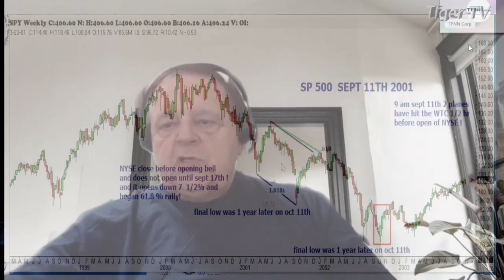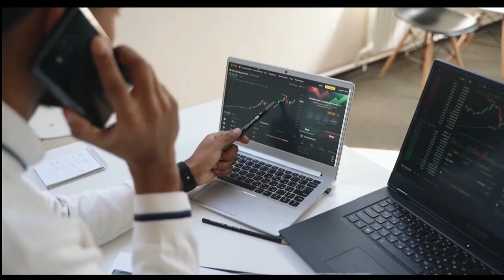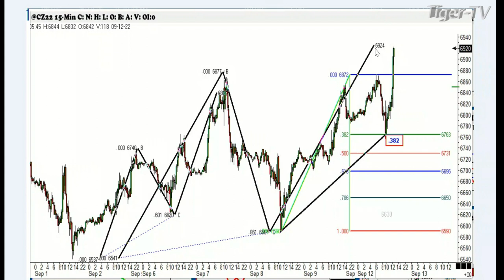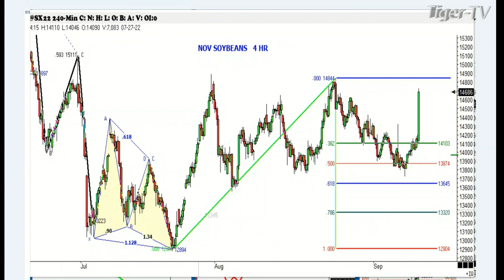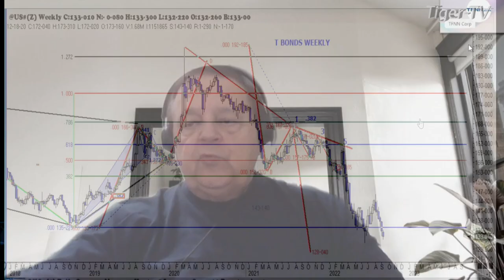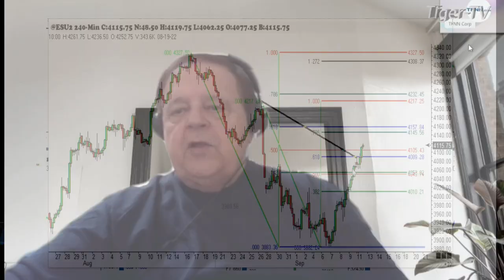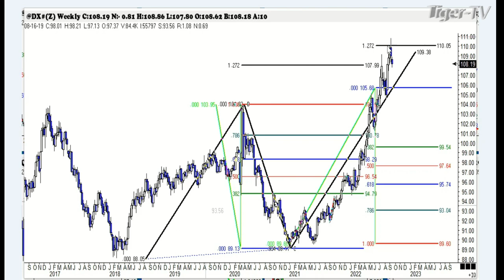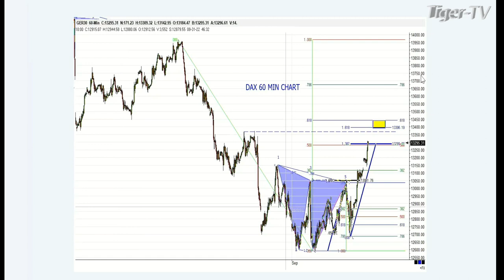September 12th, Trade What You See with Larry Pesavento on TFNN - 2022